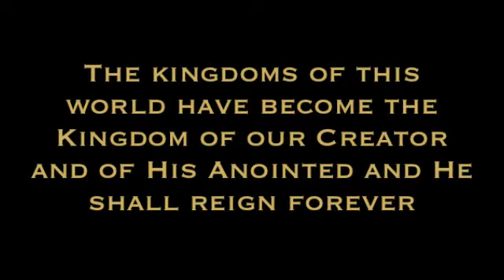Pearls of Liberty September 2, 2012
Thoughts on the Republican Convention & liberty voting options

Map of states that allow write in votes